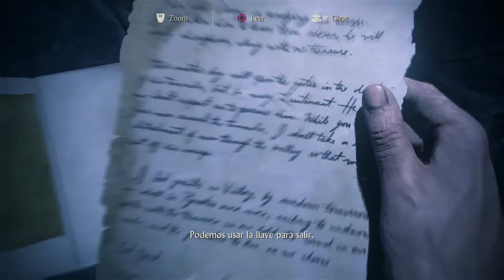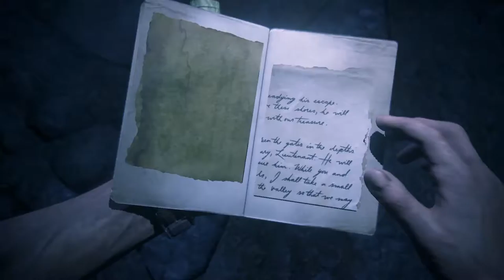Uncharted 4 - En busca de nuestro hermano SAM!! | Capítulo #19